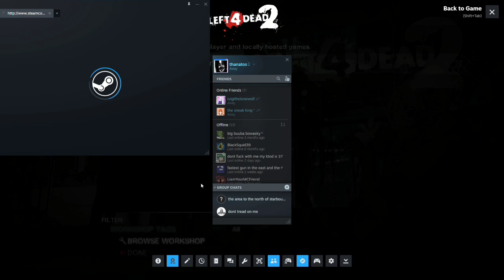left 4 dead 2 the passing part 1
We're back baby hasbull and all the nicknack shack crew are on the caee if the missing protagonist from the first game